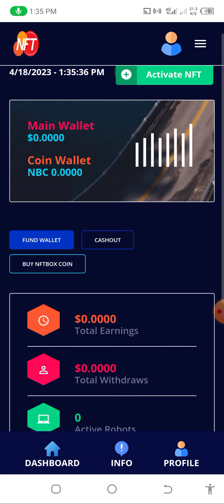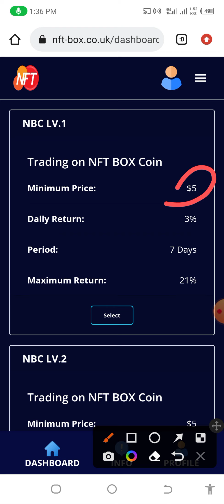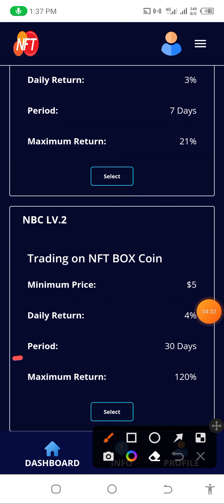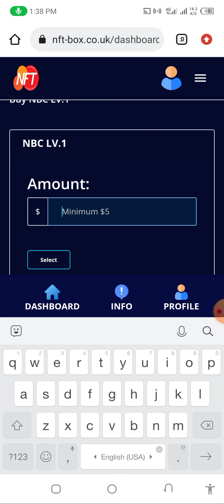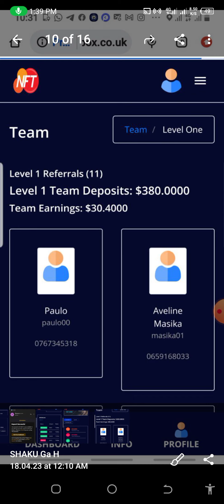nft-box.co.uk | Application Earnings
Register Code
NFT4084B

I m Yasir Ahmad 💎
I m Electrical Engineer But i m Youtuber & Networker & Blogger & Traders & Signal Expert and Each and Everything  but i m Financial Advertiser
I m Not Owner Of Application Or Website
Please Earnings Disclaimer is an essential agreement for websites and apps that promote strategies and programs to help users make money. Generally, it states that income is not guaranteed and that the user must have requisite knowledge and effort to make strategies work.

We Make a Video to Educate People So If You decided To Investment after Watching Our Video, We Will Not liable Of Any Profit Or Loss Encountered by You In the Process.This Channel Doesn't Promotion Or Encourage Any Criminal Operations, All Content Provided By This Channel are Full Of Meant For Educational  PURPOSES Only♥️